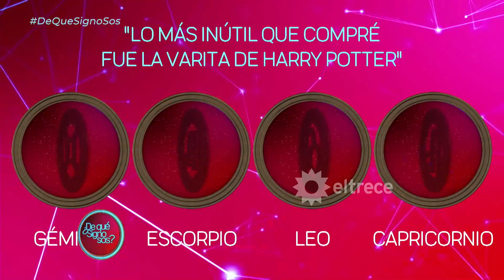¡LE TAPÓ LA BOCA! Juani Martínez criticó al participante de Escorpio y él se la devolvió con altura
Momento emitido el viernes 17 de marzo de 2023 en "¿De qué signo sos?”